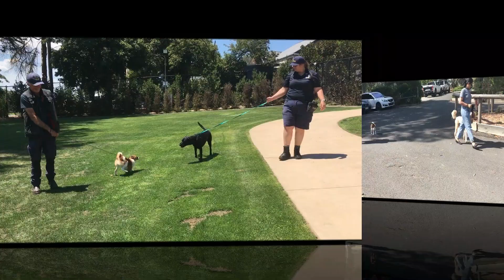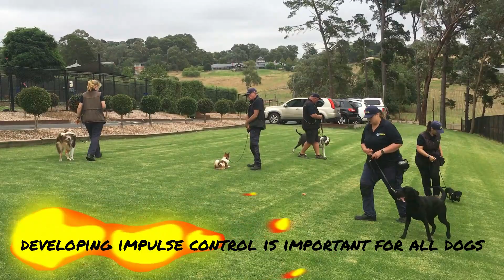Zuko Training Video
Meet Zuko!

This feisty little foxy had a lot of feelings and was determined to let the world know about all of them! Zuko was reactive towards other dogs. He would easily become overwhelmed in their presence and would dart around on the leash, yapping and lunging, and putting on quite the display! We needed to help Zuko work through his strong emotions so he could exist more neutrally in the world.

We began by building a relationship with Zuko and showing him our worth. This smart little pup quickly understood where his advantage was and was more than happy to work with his new pal. As we got Zuko's brain focused on training, he no longer felt the desire to yap at other dogs, he was too busy learning new things! Zuko is such a fun and intelligent little pooch.

We are very impressed with this little foxy fella! Well done Zuko, you really did us proud.

Interested in training? to find out more.